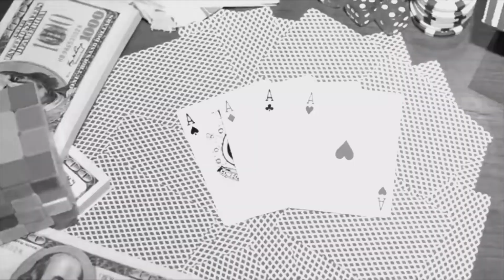KARD - RED MOON MV REACTION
Missing some KARD IN MY LIFE! I love the look of this MV! Please support them! Also do you think I should dye my hair like Jiwoo? (ugh idk) Comment your bias. Thanks♪(･ω･)ﾉ